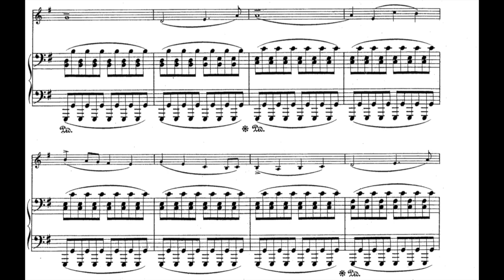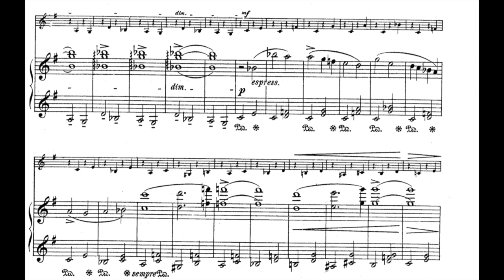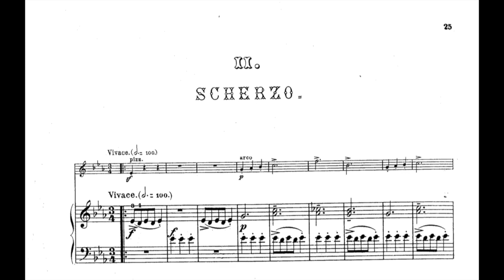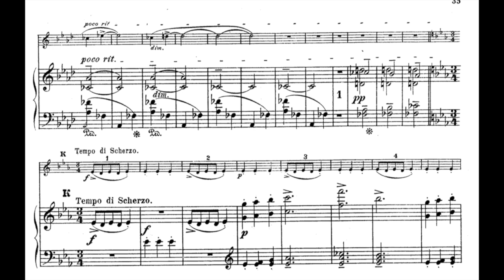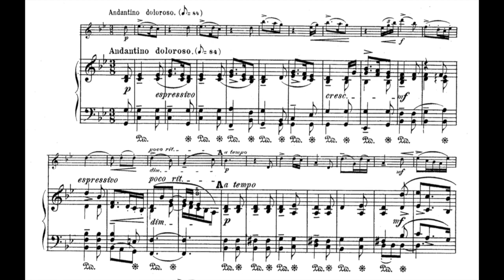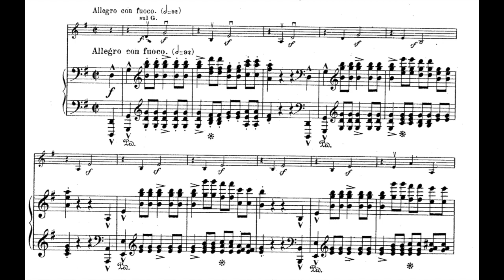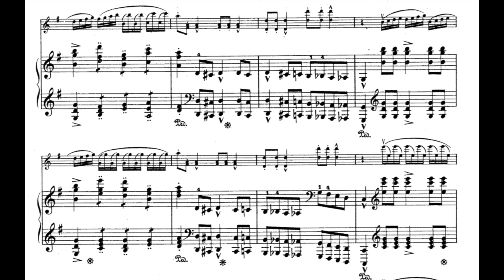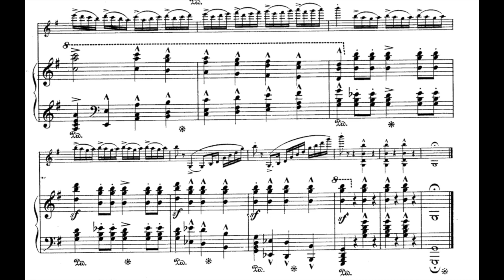Eduard Nápravník - Violin Sonata Op.52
Grigori Feigin / Viktor Poltoratsky

00:00 Andante Sostenuto
09:54 Scherzo
16:53 Andantino Doloroso
23:31 Allegro con fuoco

Eduard Nápravník (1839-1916) was a Bohemian Composer.  In 1854 he entered the Prague Organ School, where he studied under Jan Bedřich Kittl and others, eventually becoming an assistant teacher as Kittl's generosity allowed him to continue his studies. In 1861, he worked in Russia for the first time as conductor of the private orchestra of Prince Yusupov in St. Petersburg. Nápravník became organist and assistant conductor at the Imperial theatres in 1863, second conductor in 1867, and chief conductor, succeeding Liadov, in 1869, holding the post until his death. He led the first performances of Boris Godunov in 1874, conducted five operas by Pyotr Ilyich Tchaikovsky, including The Maid of Orleans, Mazepa and The Queen of Spades, and five by Nikolai Rimsky-Korsakov, including May Night, The Snow Maiden and Christmas Eve. He also conducted concerts of the Russian Musical Society. In 1914, after a productive career in the service of Russian opera, he was forced to retire due to ill health.

In November 1875, Nápravník conducted the first performance in Russia of Tchaikovsky's First Piano Concerto with Gustav Kross as soloist (whose playing was described by the composer as "an atrocious cacophony"). Nápravník is also well known for leading the second — and overwhelmingly persuasive — performance of Tchaikovsky's Pathétique symphony on 6/18 November 1893, twelve days after the composer's death.
Of Nápravník's own four operas the most successful was Dubrovsky (1894, staged 1895) written to a Russian libretto by Modest Ilyich Tchaikovsky after the story by Alexander Pushkin.